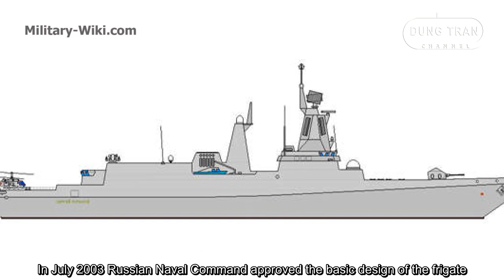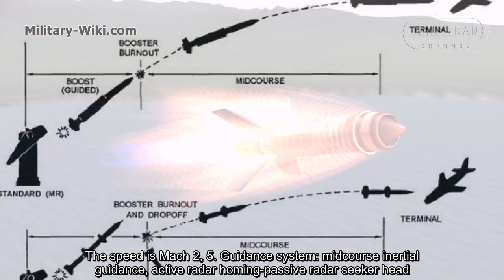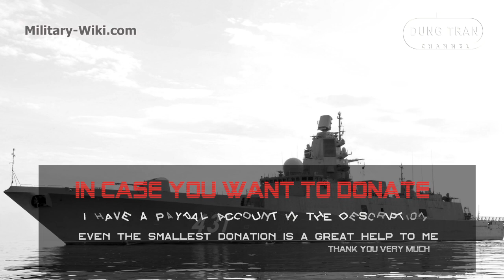Admiral Kasatonov 431 - The Stealthy "Aegis" Frigate Of The Russian Navy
Admiral Flota Kasatonov is an Admiral Gorshkov class frigate of the Russian Navy and the second ship of the class. It is the second Russian frigate of project 22350. Dung Tran Military would like to present you the latest video about this Russian frigate.

Thank you very much.
Best regards
Dung Tran.